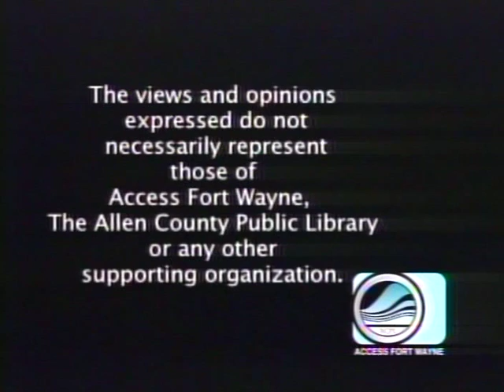Patty's Page - Interview with Constance Cumbey, Part 1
Patty interviews attorney Constance Cumbey, an expert in the dangers of the New Age Movement.